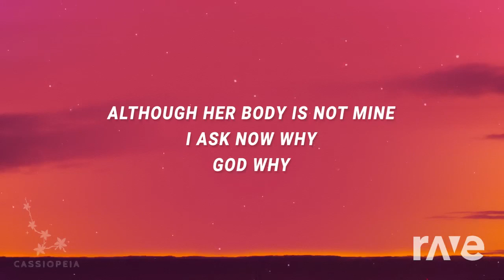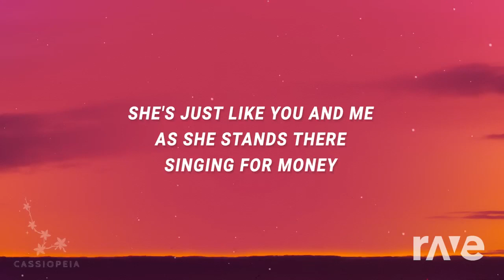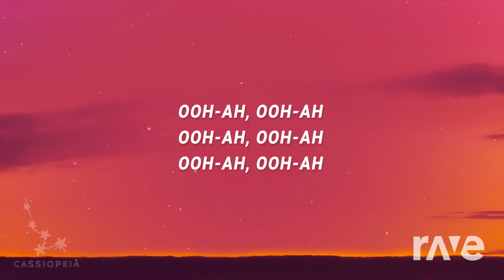Cape connection x she's homeless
I have autism so this sounds good to me